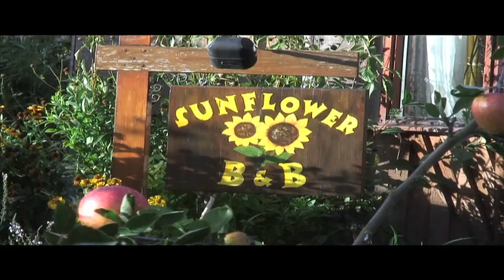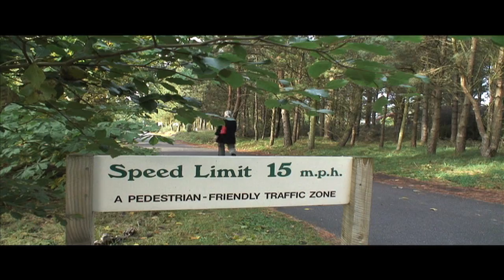Findhorn Community Scotland : Living in the Future (Ecovillages) 7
The Findhorn Foundation is a spiritual community, ecovillage and an international centre for holistic education, based in Scotland.